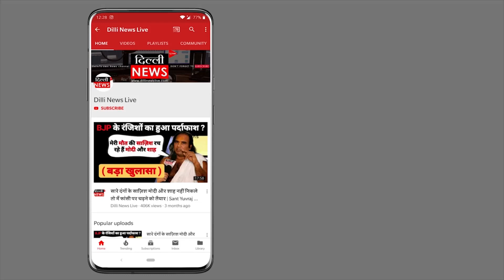6 Tips on How to reduce stress in Lockdown | How to deal with depression and Anxiety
This video will help you to reduce your stress and depression with the help of Music and fitness. In this video you will get 6 easy tips on how you can reduce your stress in corona virus lockdown.

आइये जानते हैं कुछ ऐसे टिप्स जो आपको लॉक डाउन में स्ट्रेस की समस्या से निज़ात पाने में मदद करेंगे।

Dilli News Live the only news channel for the latest news and events. Dilli news live covers the entertainment, politics, Bollywood business and sports events.